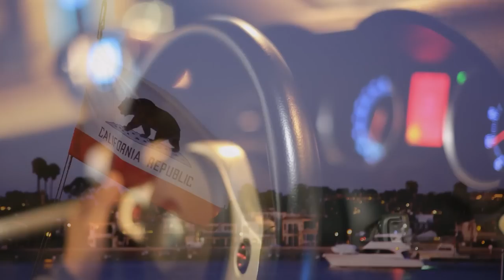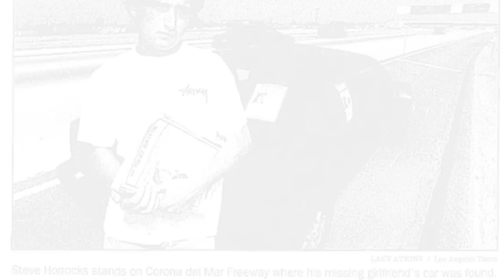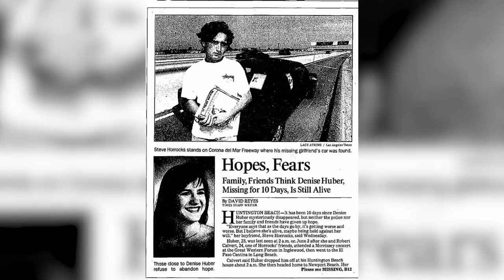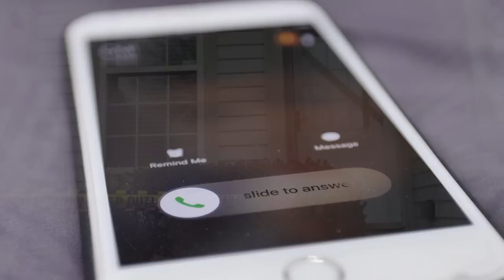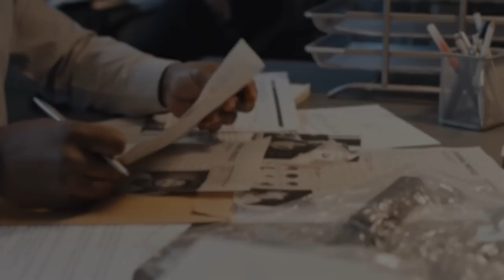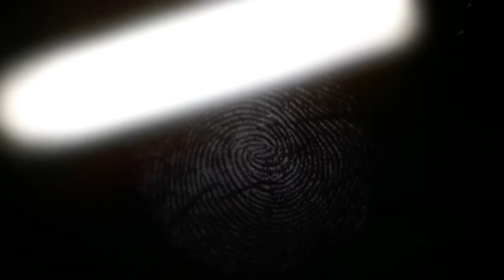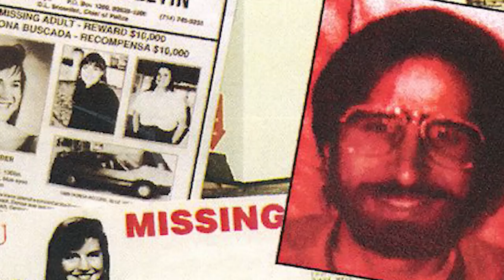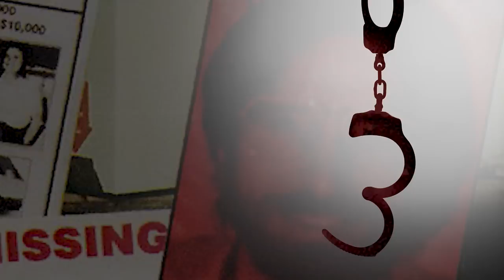The Ice Box Killer - Denise Huber - Lost and Found - 16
16. Lost and Found: Denise Huber

On this episode of Binged, Payton dives into a new mini series discuss cases where missing people were found.

Case Sources:
Forensic Files, episode: "Frozen in Time,” aired March 8, 2003 on CourtTV

Cold Storage (1998, Kensington Publishing Corp.), by Don Lasseter

courts.ca.gov/documents/s064306-1-appellants-opening-brief.pdf